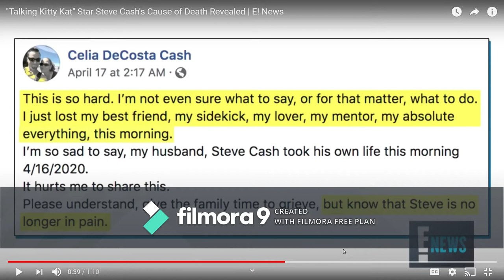Little Tribute To Steve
Using Filmora, still trying to figure out if I want to get it or not,
I am looking for a VERY good editing program that I actually would not have to buy, so please bare with me

Steve's Videos: Hopefully they will be up for a while still
R.I.P Steve, sorry so many people on this planet don't care